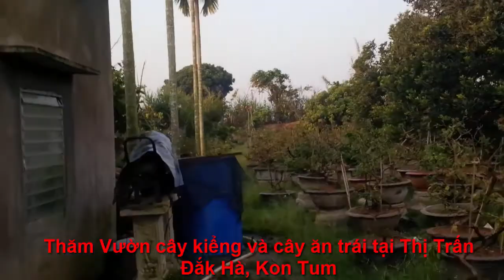Thăm Vườn cây kiểng và cây ăn trái của một cựu chiến binh tại Thị Trấn Đắk Hà. Phát hiện bất ngờ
Thăm Vườn cây kiểng và cây ăn trái của một cựu chiến binh tại Thị Trấn Đắk Hà, Kon Tum. Phát hiện bất ngờ.